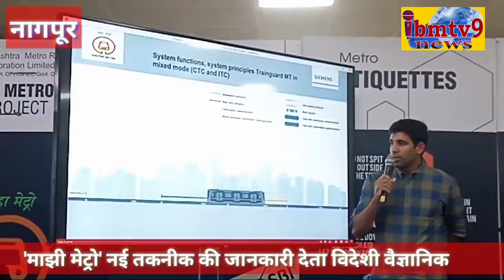पटरी पर अपनी मर्जी से दौड़ेगी 'माझी मेट्रो'